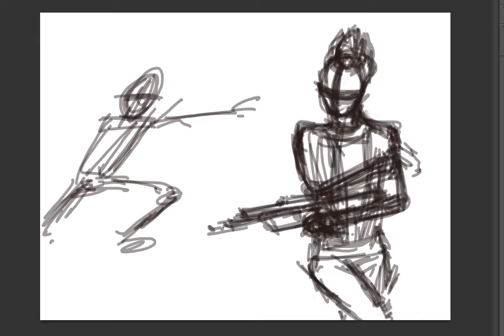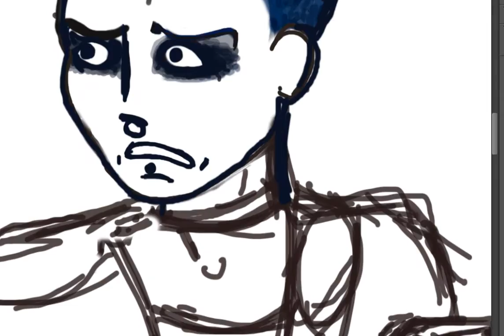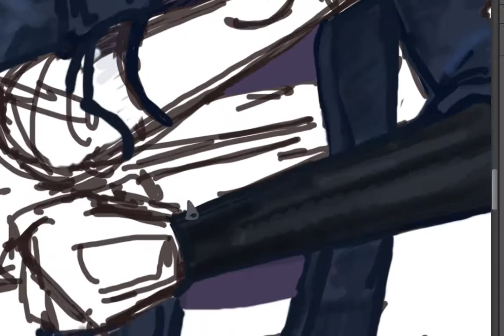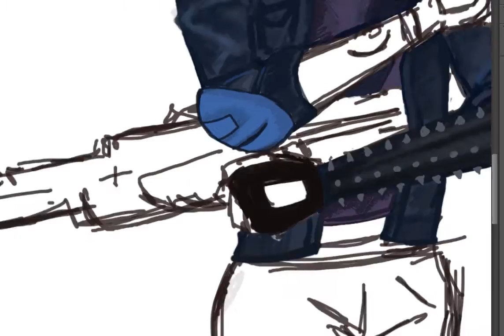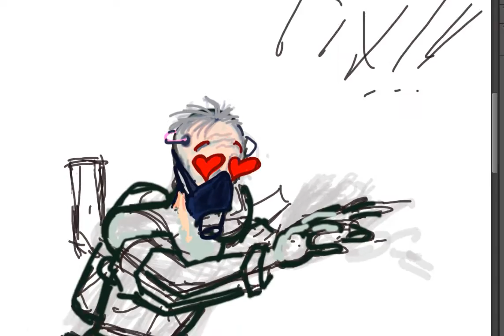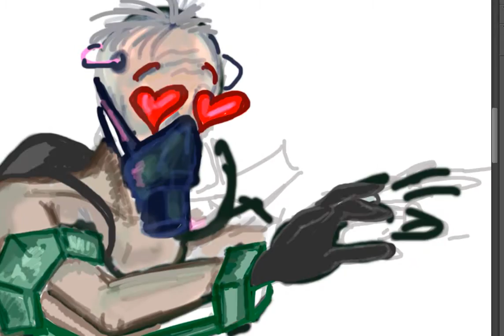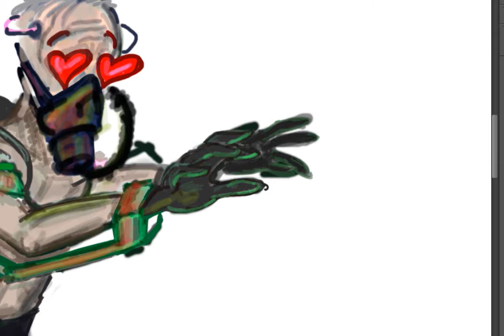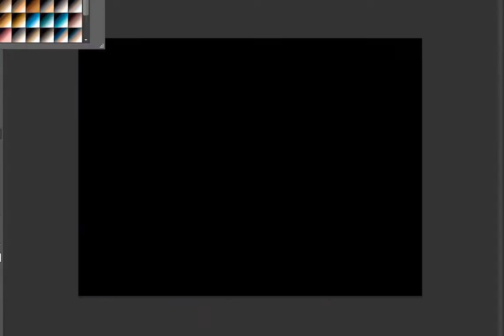Killing Floor 2 : Ana Larive and Hans Volter speed-art on Photoshop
MY BOOTS YOUR FACE!
Sound:
In Extremo – Nur ihr allein